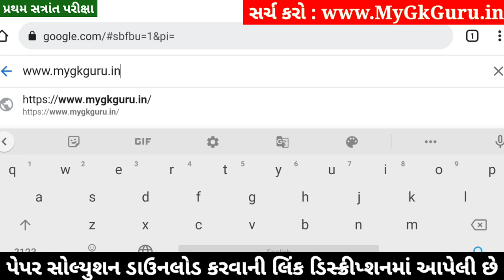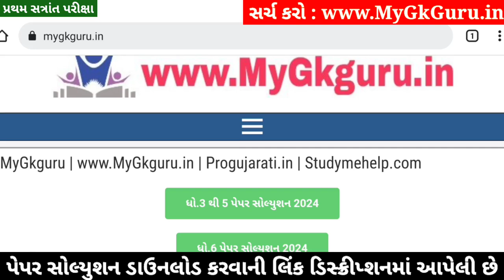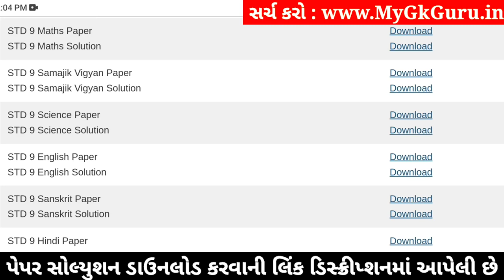std 9 samajik vigyan paper solution 2024 50 marks, std 9 s.s paper solution 2024 50 marks, std 9 ss